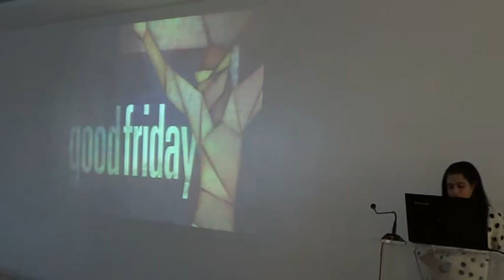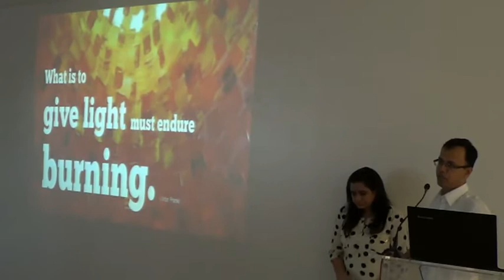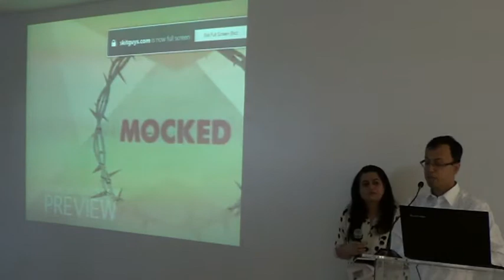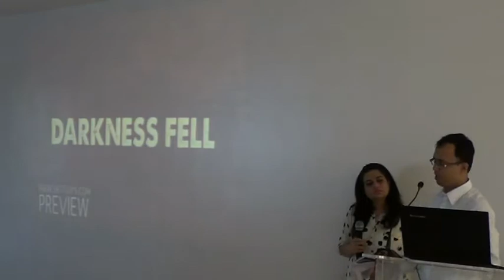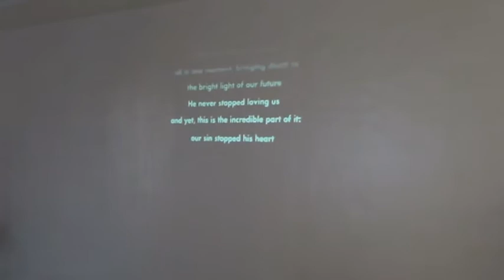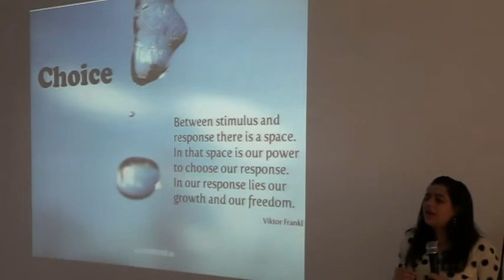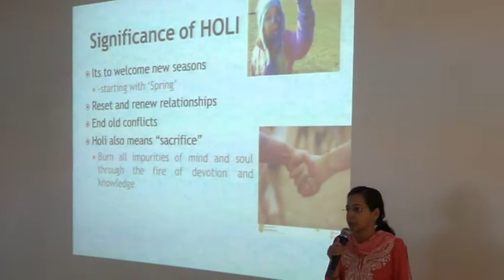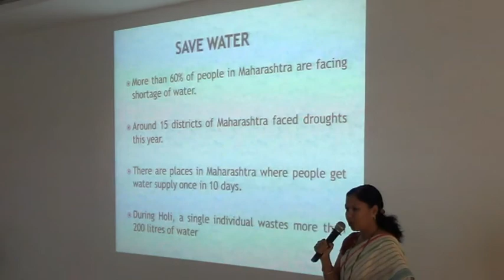Good Friday & Holi Presentation 21/03/2016